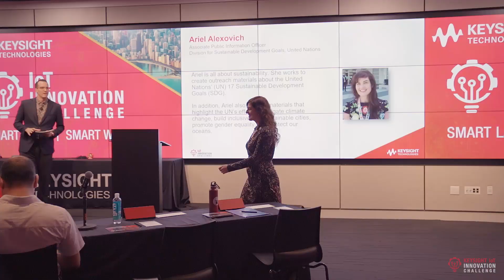Keysight IoT Innovation Challenge FY19 Highlight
On September 21, 2019 six finalist teams of undergraduate and graduate engineering students from around the world gathered in New York City for the final showdown of the Keysight IoT Innovation Challenge. Armed with novel ideas to make crowded cities more livable and intelligently monitor the health of waterways, their goal was to pitch their design ideas to a panel of seven esteemed judges for a chance to walk away with a $50,000 USD cash prize and $50,000 USD worth of Keysight test equipment for their university. The Keysight Innovation Challenge is a design competition led by Keysight Global Marketing (KGM) as part of a broader education program intended to position Keysight as a leader in technology innovation and enabler of a safer, more connected world.

For more information on the Keysight IoT Challenge, and to view the list of winners and entries: